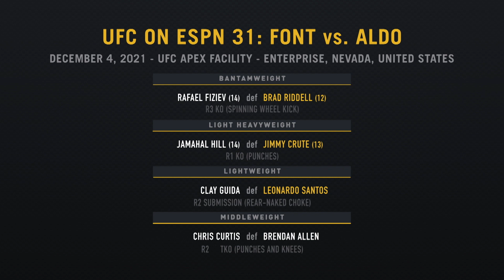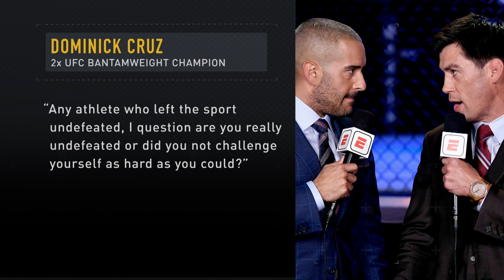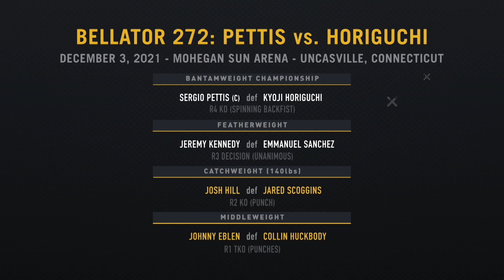Weekly MMA News [09 December 2021]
UFC on ESPN 31, Jose Aldo, Rafael Fiziev, Rashad Evans is back, Khabib Nurmagomedov’s legacy in doubt.